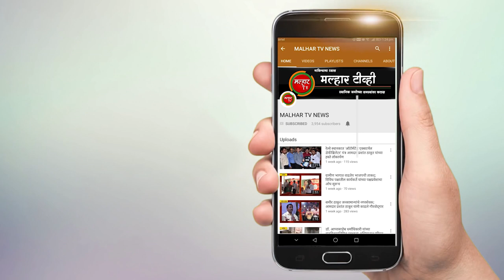malhartvnews | पनवेल तालुक्यात २४७ नवे रुग्ण !